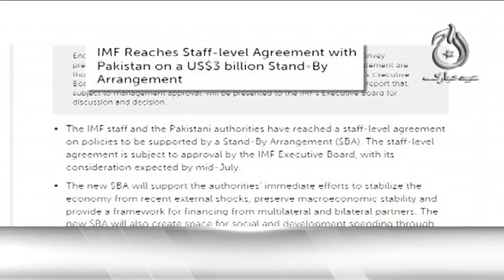Implementation of Finance Bill 2023 started, super tax imposed on many goods - Aaj News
Implementation of Finance Bill 2023 started, super tax imposed on many goods - 02 July 2023 - Aaj News

Spot Light With Munizae Jahangir:
shorturl.at/gwFU6